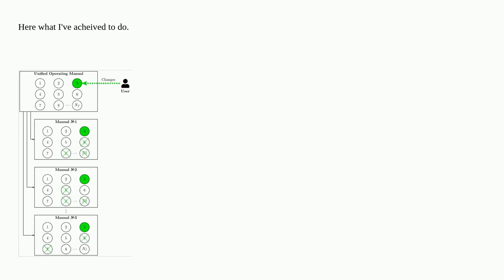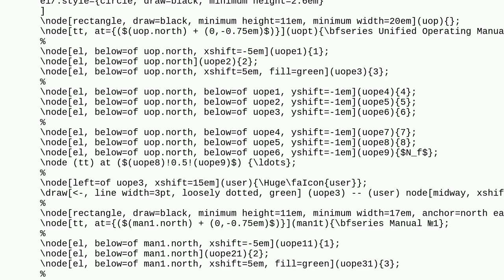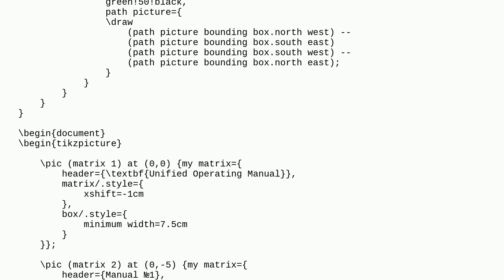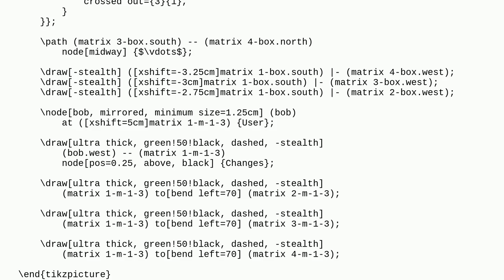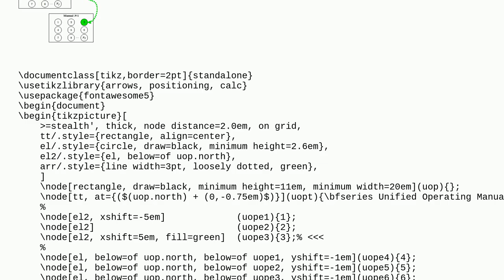Tex: How to draw this picture using Tikz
How to draw this picture using Tikz

A special thanks goes out to the community

  diagrams tikz-pgf